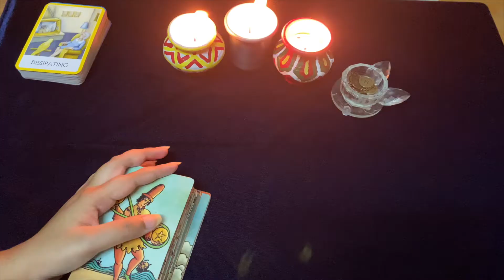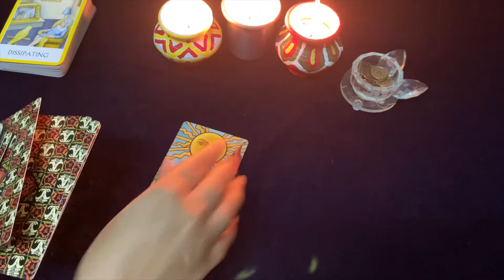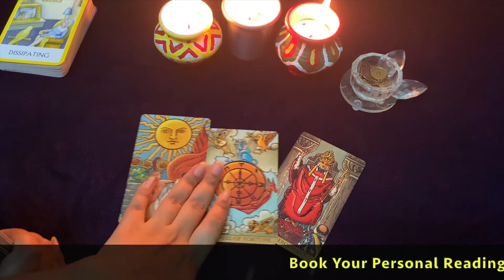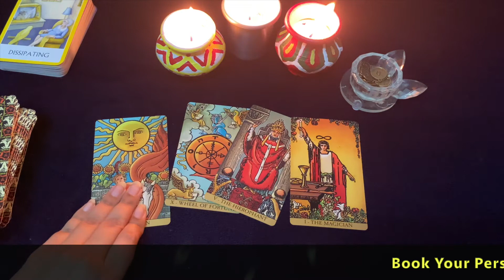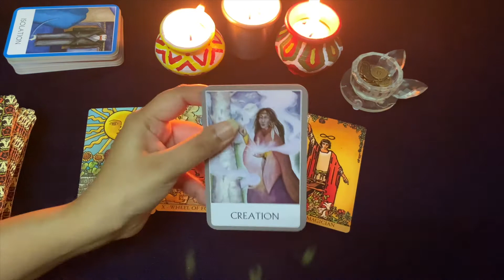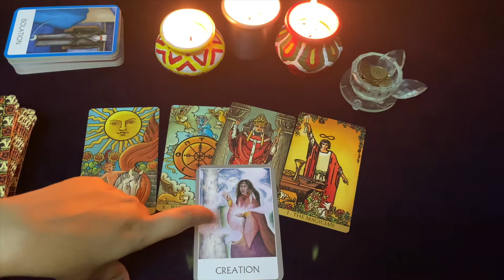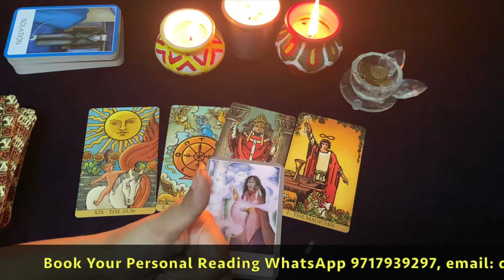4 October Daily Guidance l जानिए आज का दिन क्या खुशिया लाएगा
This reading is for understanding today's energy and applicable to all zodiac signs. Please mind that the readings are general and may not resonate with all of you. I hope the reading resonates with you.

Hope you enjoyed the reading. You can also let me know how you liked the reading in the comments section below. Suggestions for the readings are always welcomed.